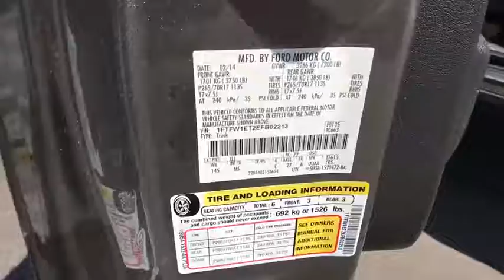2014 Ford F-150 Carson City, Reno, Yerington, Northern Nevada, Elko, NV 18-1084A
Used 2014 Ford F-150 available in Carson City, Nevada at Champion Chevrolet Reno. Servicing the Reno, Yerington, Northern Nevada, Elko, NV area.